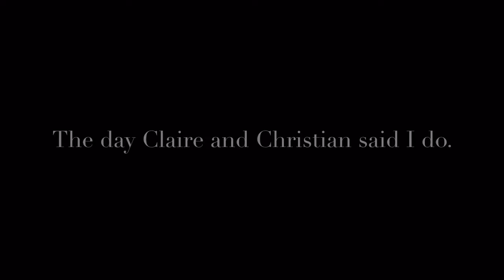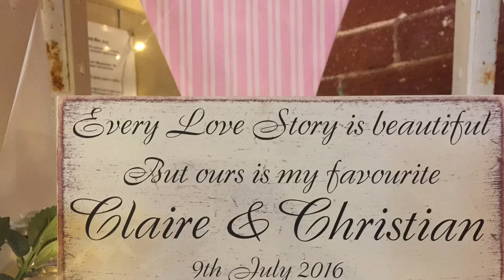Claire and Christian get married!